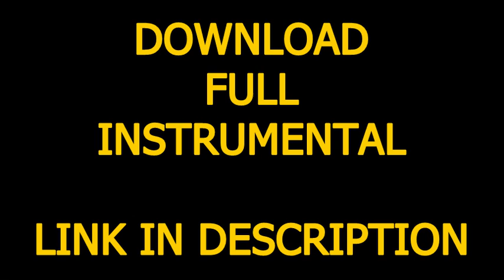Nelly - Ride Wit Me (Official Instrumental) + DL